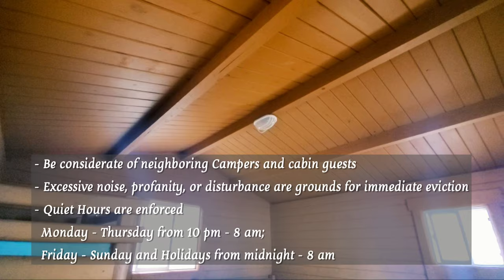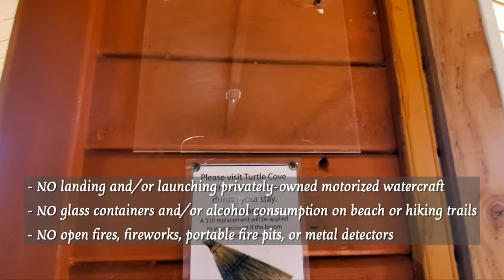Bellows AFS Camper Cabin Tour, Rules & Covid-19 Directives | Oahu, Hawaii | 2021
Tour the Camper Cabins, Menehune Campsite and Bellows Beach while learning its general camping policies and Covid-19 Directives. Learn what stores and activities are available during your visit. 😊

00:00 - Intro
00:23 - Camper Cabin Features List
01:19 - Bellows General Policies & Campsite Rules
03:36 - Bellows Covid-19 Installation Directives